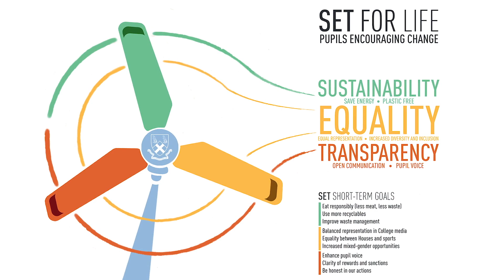School Notices meets Alice, Head Girl at Bradfield College 2020